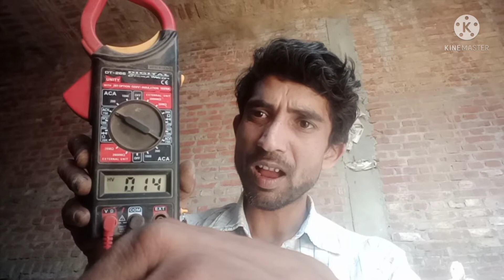UPS ke transformer se battery charger kaise banaen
UPS ke transfer se 12 volt kaise le#Lalittechnicalhidi